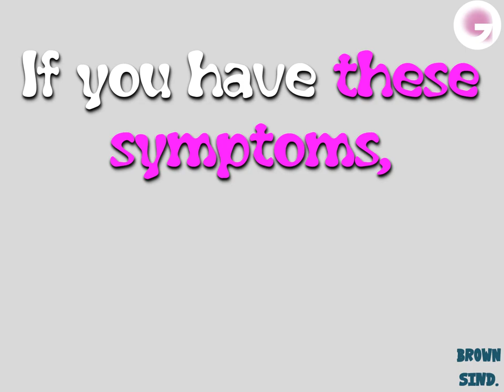Brown syndrome | Gama Eye Care EN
Do you know what is Brown syndrome?
Brown's Syndrome it's an imbalance of extraocular movements in which the superior oblique muscle is unable to stretch. This way, on upward and inward movement the eye doesn't move upwards.